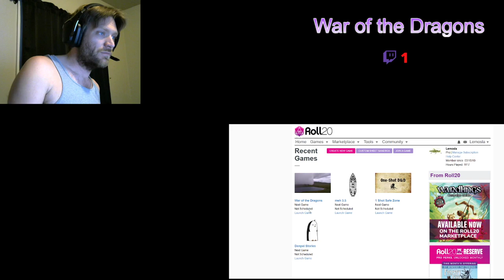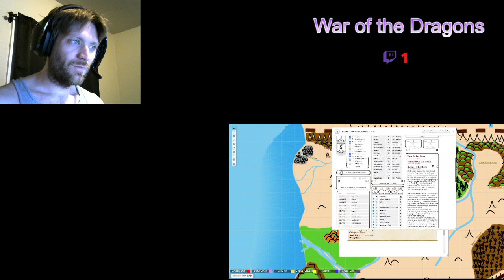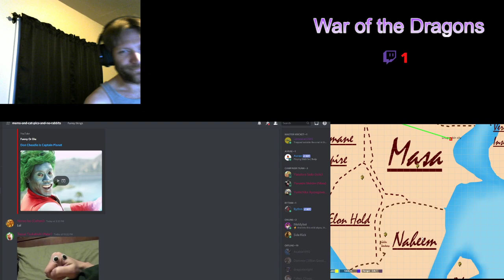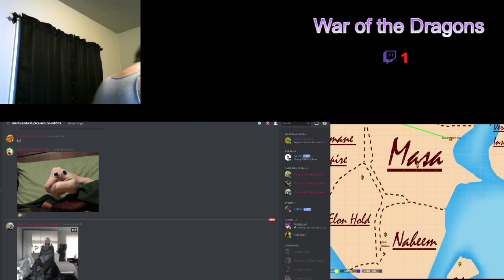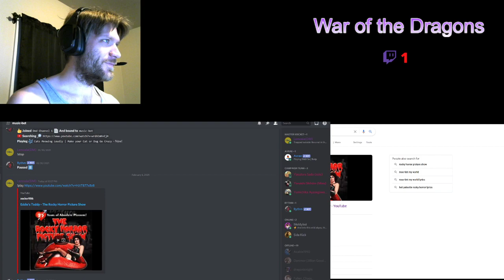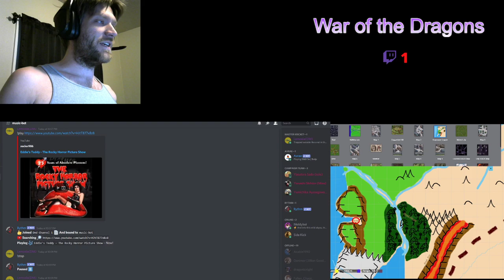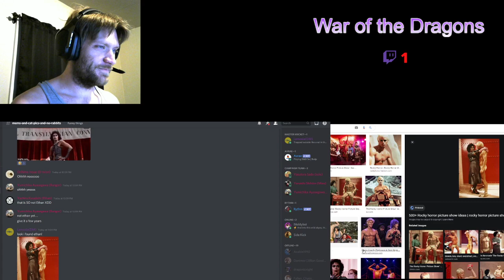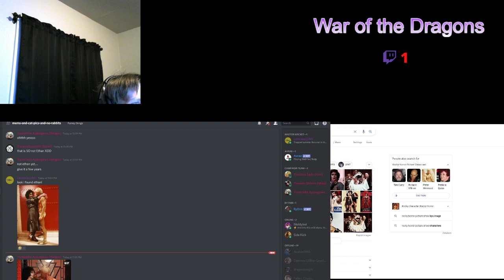MindgetKricket: Building a Bow for Mizu print #2